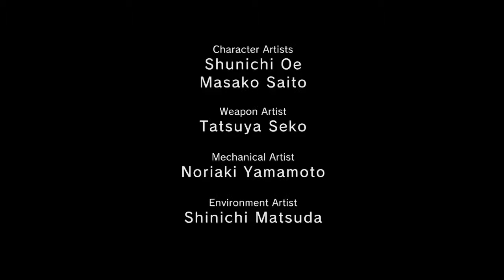Metal Gear Solid: Ground Zeroes -Renegade Elimination (GunzBlazin')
Gameplay video of the "assassination" side-missions in MGS:GZ. As Big Boss is a badass and the boss of himself, he goes in GUNZZBLAZING!!""1

This was recorded with the PS4 record function, so the quality is not top notch.

For Better Quality Choose 720p